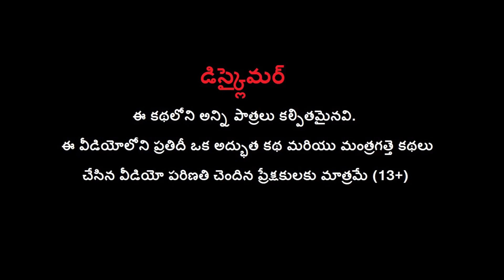పేద భార్య vs డబ్బున్న భార్య - Poor Wife vs Rich Wife Telugu Stories | Telugu Moral Stories Kathalu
Watch పేద భార్య  vs డబ్బున్న భార్య - Poor Wife vs Rich Wife Telugu Stories | Telugu Moral Stories Kathalu | Maja Dreams TV.